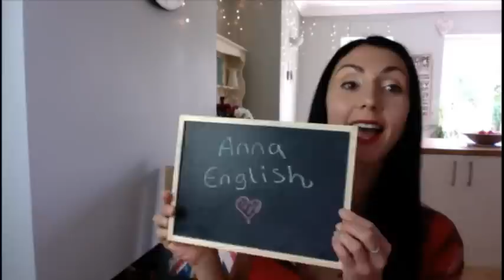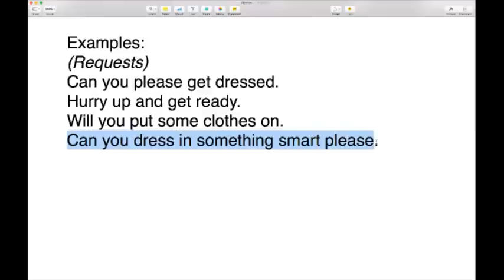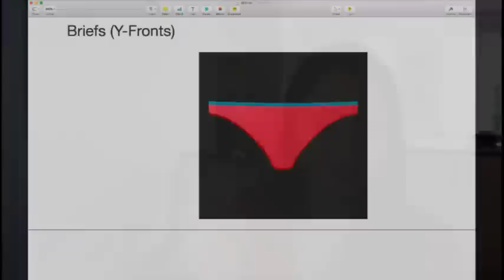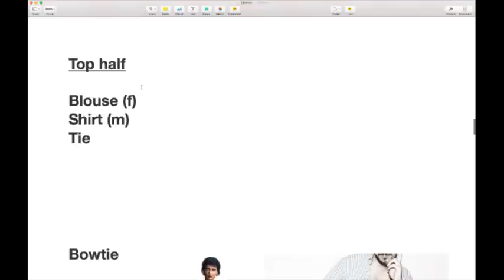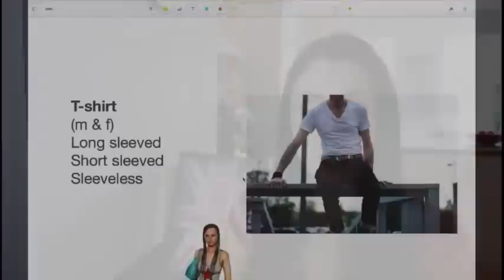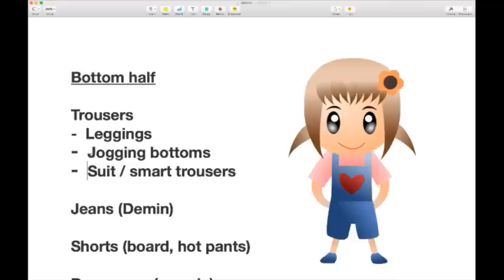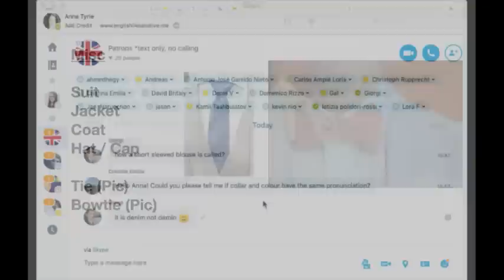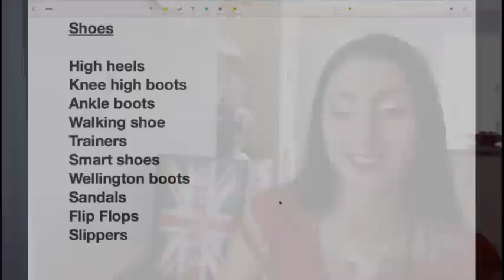Part 1 - CLOTHES / LIVE ENGLISH LESSON - Speak British English Like a Native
Learn how to talk about Clothes with this British English lesson.  Learn British English with native speaker Anna.  If you would like to sponsor this video and contribute the the growth of this channel then consider sending a DONATION - in return I will send you the lesson notes as a way of saying thank you. (To donate once you have donated simply email me on and tell me which lesson you would like the notes for)

🙏CONTRIBUTE🙏

with special thanks to: Yuya, Paolo, Ruben, Andreas, Vincenzo and Ibolya

My Links

ENGLISH PRODUCTS

FREE TRIALS

TRAVEL CREDIT

GEAR: $10 Credit towards your first purchase of $50 or more

Anna ❤ 🇬🇧